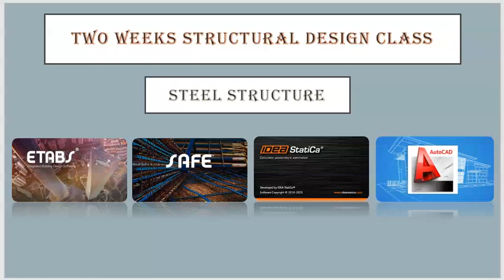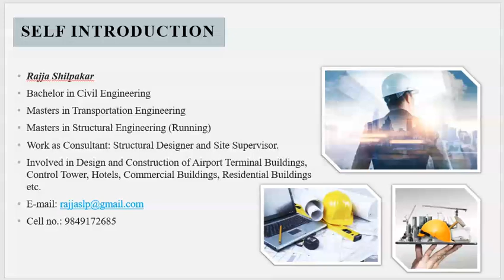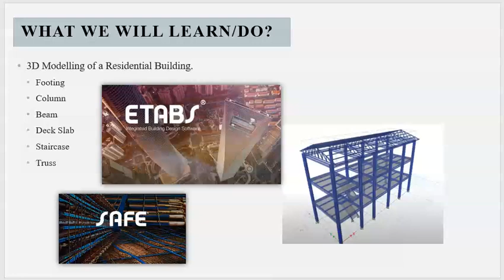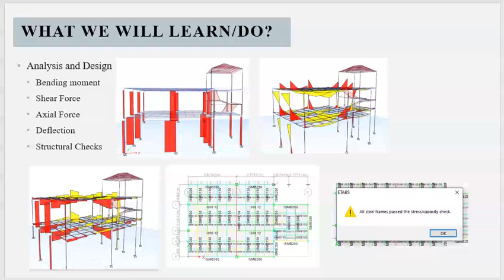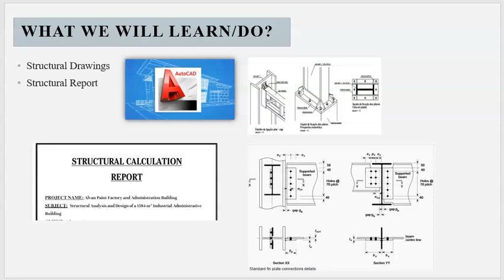Design of Steel Structure Using ETABS and SAFE.(Demo Video)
𝐃𝐞𝐬𝐢𝐠𝐧 & 𝐀𝐧𝐚𝐥𝐲𝐳𝐞 𝐚 𝐂𝐨𝐦𝐩𝐥𝐞𝐭𝐞 𝐒𝐭𝐞𝐞𝐥 𝐒𝐭𝐫𝐮𝐜𝐭𝐮𝐫𝐞 𝐢𝐧 𝟐 𝐖𝐞𝐞𝐤𝐬! (𝐍𝐁𝐂𝐂 & 𝐈𝐒 𝐂𝐨𝐝𝐞𝐬)
Master the art of steel structure design and analysis with this comprehensive online course by Nakshahub! ‍

𝐖𝐡𝐚𝐭 𝐲𝐨𝐮'𝐥𝐥 𝐥𝐞𝐚𝐫𝐧:
Design & analyze a complete steel structure according to NBCC & IS codes
Utilize industry-standard software: Etabs & Idea Statica
Define materials, sections, and use Etabs' Section Designer
Master connection details (beam-column, column-pedestal, etc.) with Idea Statica
Create professional structural drawings and reports

𝐓𝐡𝐢𝐬 𝐜𝐨𝐮𝐫𝐬𝐞 𝐢𝐬 𝐩𝐞𝐫𝐟𝐞𝐜𝐭 𝐟𝐨𝐫:
Civil engineers & professionals
Architectures
Anyone looking to upskill in structural design

Prerequisites: Basic knowledge of AutoCAD & Etabs is recommended.

𝐑𝐞𝐥𝐚𝐭𝐞𝐝 𝐊𝐞𝐲 𝐖𝐨𝐫𝐝𝐬 𝐨𝐟 𝐓𝐡𝐢𝐬 𝐂𝐨𝐧𝐭𝐞𝐧𝐭.
AutoCAD tutorial for civil engineers, autocad full course, autocad 3d tutorial for beginers, autocad drawing, autocad architecture, autocad 2007, autocad basic civil drawings,
SketchUp class in Nepali, Sketchup tutorial, sketchup, sketchup tutorial for beginners, sketchup civil engineering, sketchup tutorial in nepali, sketchup for beginners, sketchup house design, sketchup download free,
Etabs Course, etabs in nepali, etabs in Nepal, etabs software for Civil engineering, etabs, etabs software for civil engineering beginners, etabs software for structural analysis, etabs 2020 install and crack,
Safe tutorial, safe software engineering, safe software free download with crack, safe software installation, safe software kya hota hai, safe software video, safe software tutorial, safe software training, safe software training,
Idea statica tutorial, idea statica install crack, idea statica connection design, idea statica crack download, idea statica software, idea statica steel connection,
Revit in nepali, revit course, revit in nepal, revit software for civil engineers, revit software for civil engineering, revit tutorial, revit architecture.